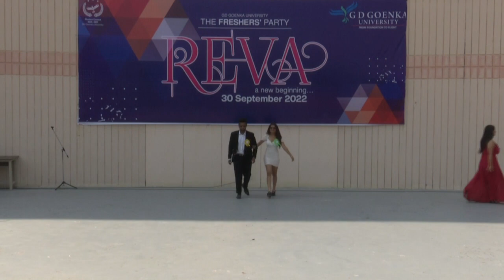Reva 2022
GD Goenka University held its highly anticipated annual event, the fresher’s party REVA - A New Beginning, to welcome the students who have joined us this academic session 2022-23. The event saw the senior students preparing the stage for, and welcoming the fresh juniors, in an exciting and motivating playful competitive environment with captivating cultural performances where the new comers got to present their own talents while also getting a view of the high standards that their seniors have put up for them.
The event began with the address of the Hon’ble Vice-chancellor, Prof. (Dr.) Tabrez Ahmad, and saw esteemed dignitaries on stage which included the deans and chief mentors from each school as well as the Dean Student Welfare & International Relations, Prof. (Dr.) Tanuja Kaushik. The event saw a shining panel of judges which included Ms. Shreya Chatterjee, renowned theatre artist and Hindustani Classical vocalist; Mr. Reshabh Chhabra, multilingual singer, song-writer and music producer and Mr. Tajamul Khan, Entrepreneur and Model. The titles awarded for the day and their respective winners were as follows:
 Mr. Fresher - Parth Batra, B.Des, UID
 Miss Fresher - Tanisha Gaurav, BA JMC, School of Media & Entertainment
 Mr. Talented - Kartavya Gupta, BBA, School of Management
 Miss Talented - S. Snehal, B.Des, UID
 Mr. Personality - Jestin Johnson, MBA, School of Management
 Miss Personality - Kavya Sharma, BA LLB, School of Law
 Mr. Vivacious - Aryan Rai, Integrated B.Tech & MBA, School of Engineering & Sciences
 Miss Vivacious - Tisha Mazumdar, B.Tech CSE, School of Engineering & Sciences
 Best Dressed Male - Kaustuv Ghosh, BA (Hons) Psychology, School of Humanities Social Sciences & Education
 Best Dressed Female - Chhavi Oli, MBA, School of Management
The evening was lit with happy faces who danced to the tunes of the DJ bringing the celebrations to a happy closure.